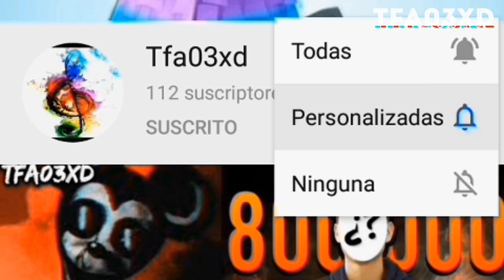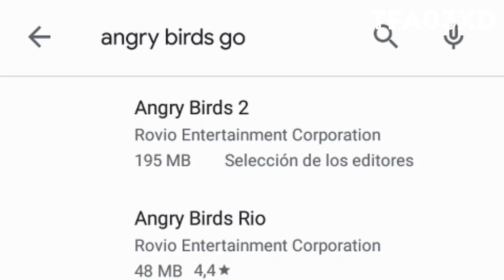Angry birds Go Está Muerto ▶️ EL SECRETO QuE NO SABÍAS!! 🤔{Real} + ¿QUE paso CON ANGRY BIRDS GO? ⚰️❌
Creador Del video: Tfa03xd
Editor Del video:Tfa03xd
Propietario Del Video: Tfa03xd

This video is safe and tries to entertain the viewer and to inform, well anything we all want to know.
This content does not seek to misinterpret or insult public figures or other celebrities and production houses, The objective is to entertain you.
This channel thanks the sources of the videos presented.

This Video Has No Copyright